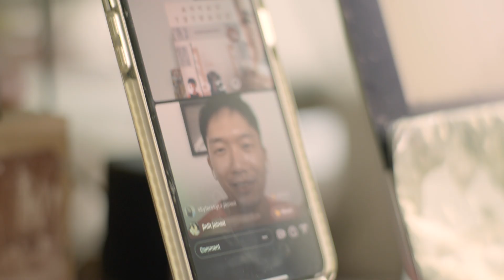The Digital Divide | Trailer | Documentary // Viddsee Originals: VOICES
Premieres 25 Aug 2021 on Viddsee.com & Youtube

Technology has become part and parcel of most people’s daily lives. While the connected majority are able to enjoy greater convenience and accessibility to information, those who fall behind may feel a deeper sense of isolation. How can we ensure the inclusivity and accessibility of future technology?